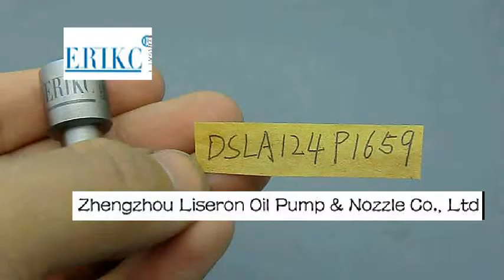DSLA124P1659 DSLA 124 P 1659 Bosch nozzle---Liseron Phyllis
Liseron
Phyllis Zhang
Addr: Zhengzhou City,China

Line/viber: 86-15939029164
Skype: liseronthirty
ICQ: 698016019